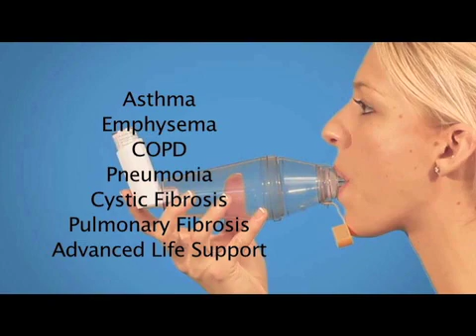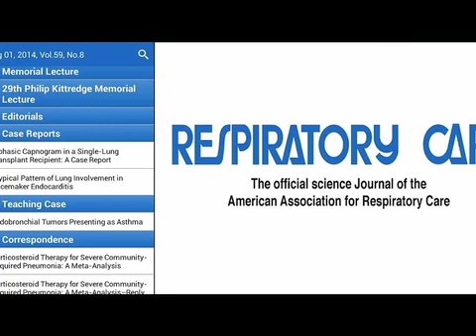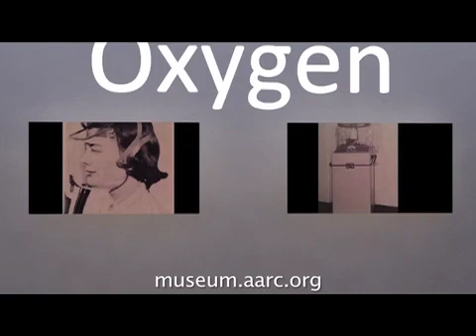Learn More About the AARC and ARCF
Learn about the American Association for Respiratory Care, the American Respiratory Care Foundation, Respiratory Therapists, and the role of respiratory care.